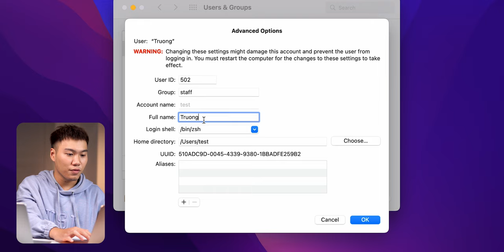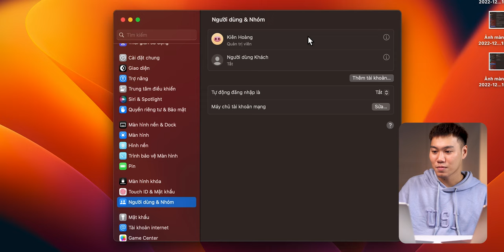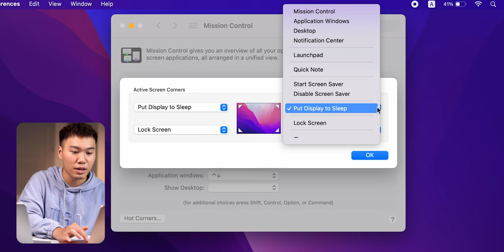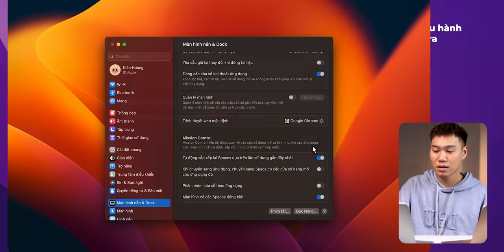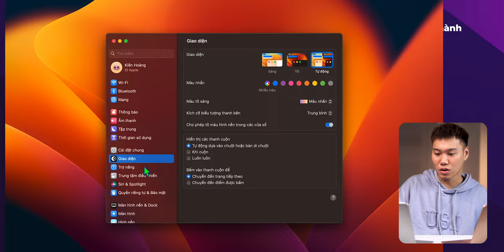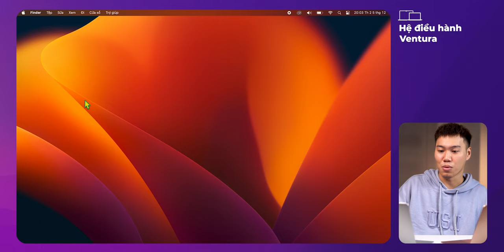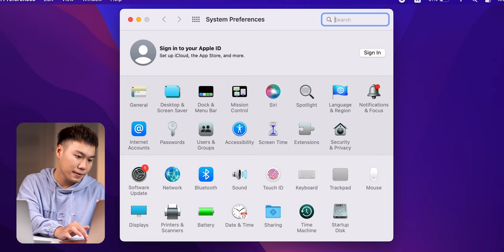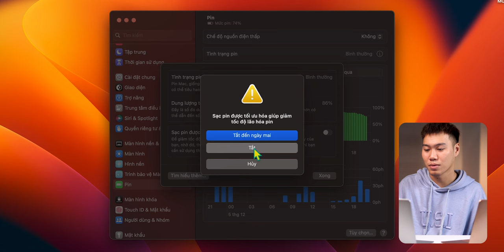Hướng dẫn sử dụng Macbook cho người mới bắt đầu - (Phần 3) - Những tính năng có thể bạn chưa biết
Sau những hướng dẫn về cách sử dụng cơ bản cũng như một số phím tắt trên MacBook thì video này MacOne sẽ giới thiệu một số tính năng cực kỳ hữu ích trên macOS giúp bạn nâng cao trải nghiệm sử dụng các sản phẩm MacBook cũng như các sản phẩm Mac khác.

Cùng tìm hiểu những tính năng tuyệt vời dành cho những ai mới bắt đầu sử dụng macOS ngay nào 😄

👉 Tham khảo MacBook mới nhất - Mua MacBook đến MacOne 👍